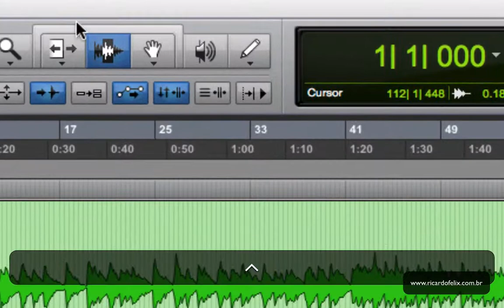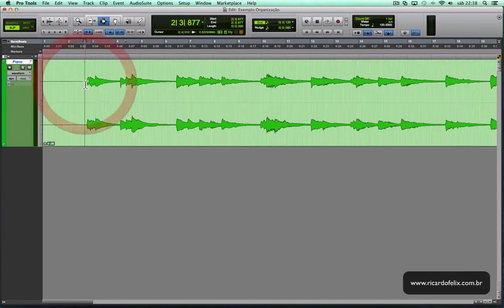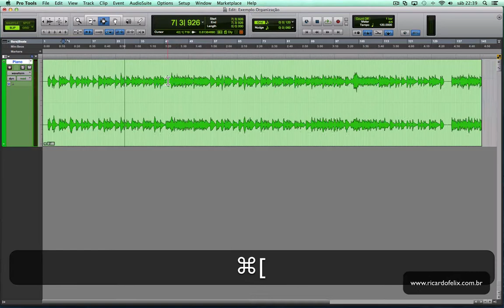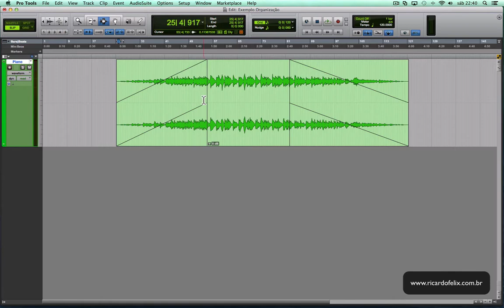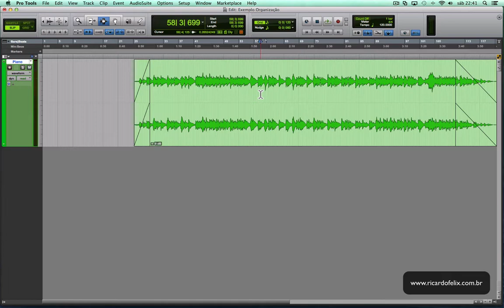[Pro Tools] #1 Ferramentas Básicas de Edição (TUTORIAL)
Primeiro vídeo do canal, inaugurando a sessão [Pro Tools], com um primeiro tutorial sobre as ferramentas básicas de edição